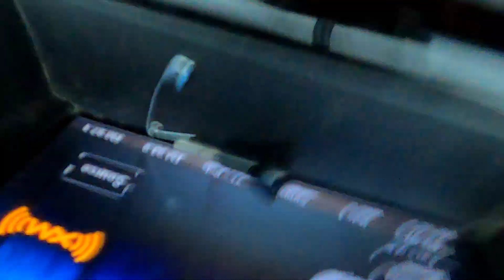Doordash with John and T! Monday, November 6th